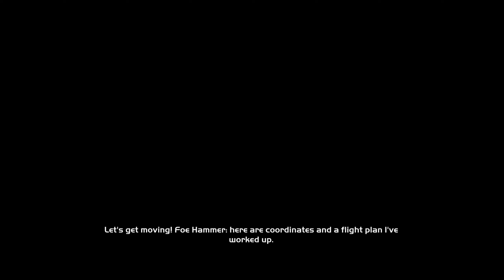Halo Combat Evolved Anniversary (Remastered) - Full Game Movie [QHD 60FPS] - Part 2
Halo CE Anniversary (Remastered) - Full Game Movie - Part 2 (of 4)

Thank you for your awesome support and for letting us share our passion with you!

In each Game Movie, we include all in-game cutscenes, story impacting gameplay, and pertinent character dialogue to bring you the best game story-telling and cinematic experience.

Hardware/Software Specifications:

Graphics Card: GeForce RTX 2080Ti
CPU: Intel Core i9-9900K
RAM: 32GB
Storage: 500GB SSD, 2TB HDD, 2TB SSD (external)
Recording Software: OBS
Encoding Software: HandBrake
Video Editing Software: DaVinci Resolve 16